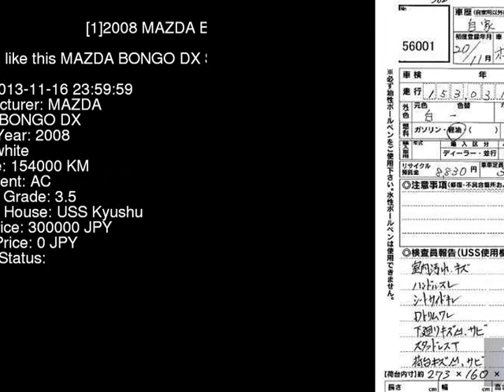2008 MAZDA BONGO DX SKF2L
the Authority on JDMs since 2007!  . Details on this car from auction in Japan